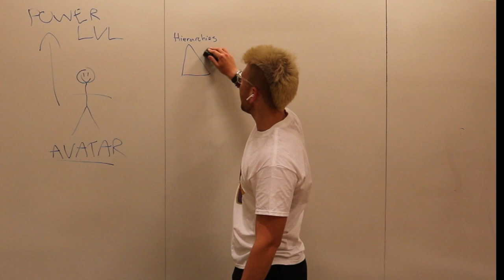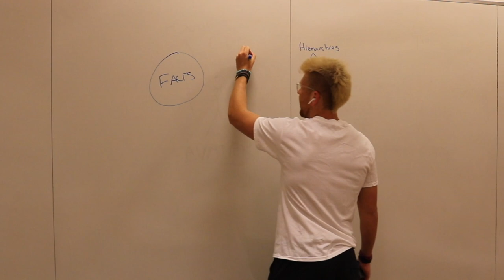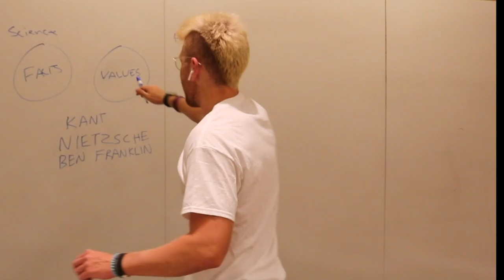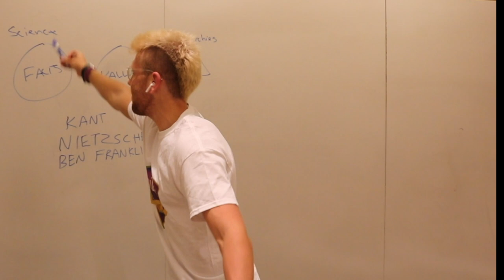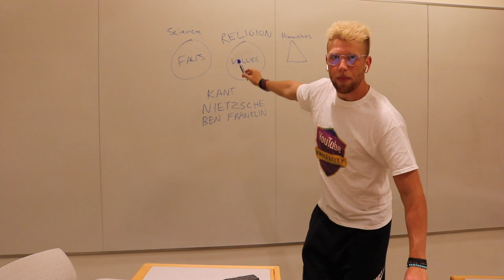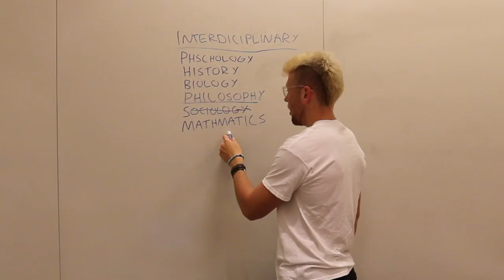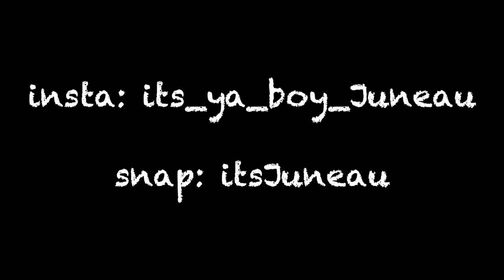YS2No 101: Lecture 3: God is Dead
Sup Nerd,

yeeeah boi we getting into dichotomy number dos: religion and science. Remember, we have the realm of values, and the realm of facts. Science is the sophisticated way of thinking about facts. Religion is the sophisticated way of thinking about values. Religions are based on myths shared over the history mankind about how to flourish together. Studying religion through a mythological lens allows you to glean humanity's historical wisdom about how to properly act in the world.

The humanities are supposed to teach this in Universities. If your school sucks in this area like mine, check out Jordan Peterson's PSYCH Classes and also YouTube University.